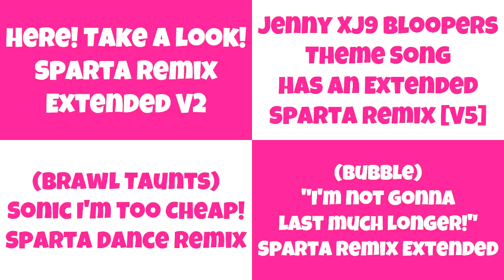Sparta Remixes Side By Side 52 (Happy Birthday Version)